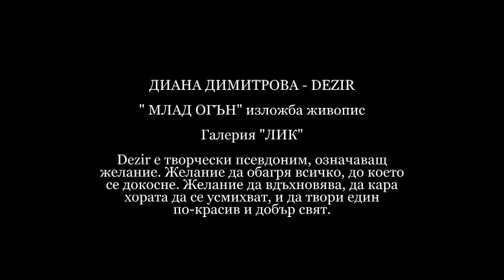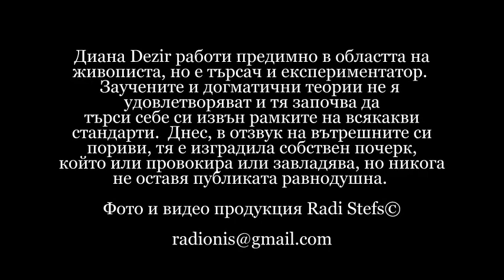Диана Dezir галерия Лик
Диана Димитрова - Dezir e търсещ нови хоризонти творец.
Няма коловози, в които да впише творческия си заряд. Вдъхновява се от живота и любовта във всичките ѝ измерения. Любовта е най-висшата съзидателна сила.